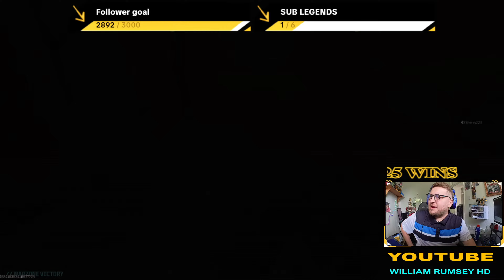WARZONE 3 SEASON 5 SUPERSTORE RESUREGENCES - OHHH MY BACK TO BACK WINS